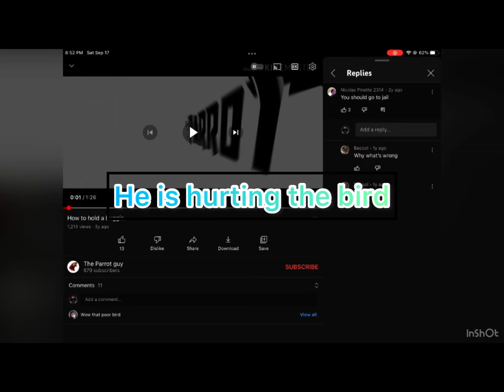This youtuber is evil…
Evil